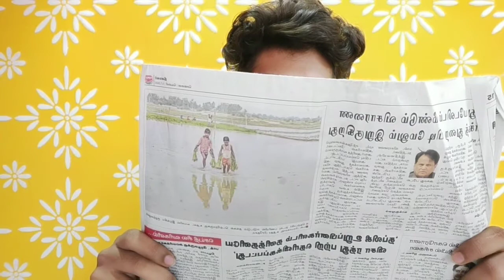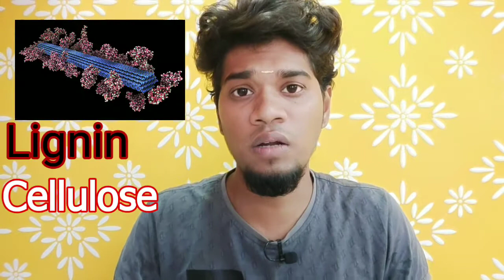Why Newspaper turns Yellow |Explained|Science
Hi friends welcome back to think fortune tamil
In this video im going clear ur doubt that is why do the news paper changes the colour into yellow after some days...

At the end of this video u will learn how it happens scientifically
👉🏻 Learn Share Grow..👈🏻